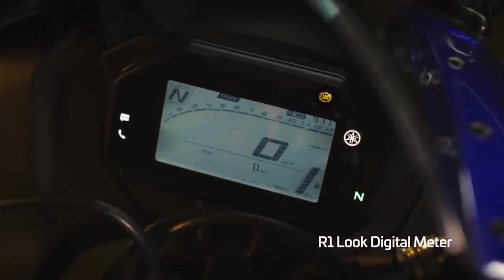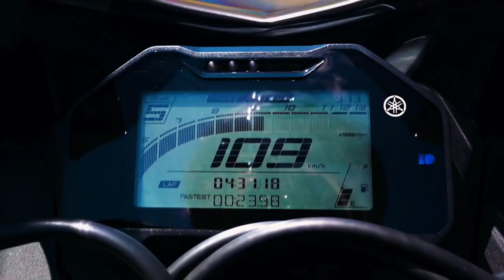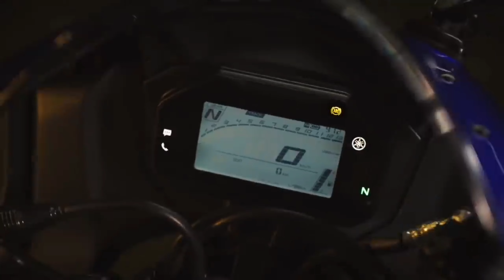[New)] Yamaha R15 : 🔴New Features ❗️Booking Open | New Colors | 2022 Yamaha R15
Yamaha r15m red and white color

R15 new colour 2022

2022 yamaha r15 m

Yamaha r15 m new colour 2022

Yamaha r15

Yamaha r15 v3 abs
Yamaha r15 abs review

Yamaha r15 v3 dark knight
Abs

Yamaha r15 v3 dual channel abs

FasBeam
Faisal
Khan

Yamaha R15 V4 Test Ride

Yamaha R15 V4 Walkaround
Yamaha R15 V4 Features

Yamaha R15 V4 Blue

Yamaha R15 V4 Engine

Yamaha R15 V4 Exhaust

Yamaha R15 V4 Sound

yamaha r15 v4.0 price

yamaha r15 v4 0 to 100

Yamaha R15 Version 4
2021 yamaha r15

yamaha r15m

Yamaha

R15

R15 V4

Yamaha R15 Racing Blue

Yamaha R15 Version 4.0 Review